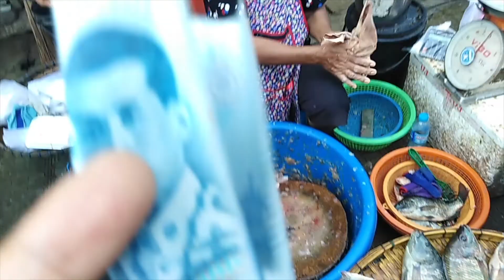Wet Market in Danchang Suphanburi Thailand.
This blog shows the wet market in Danchang. Every morning.